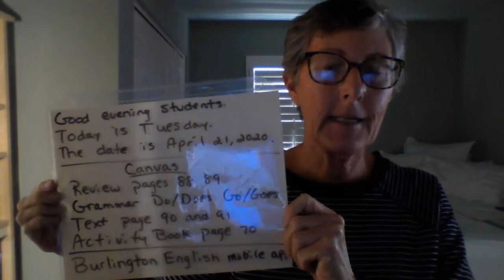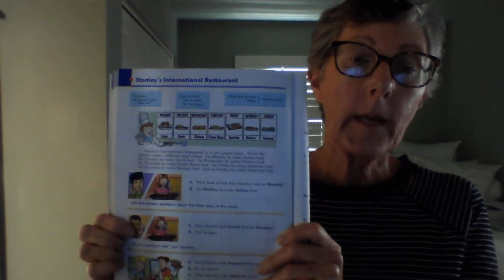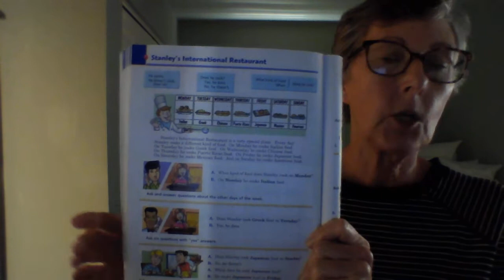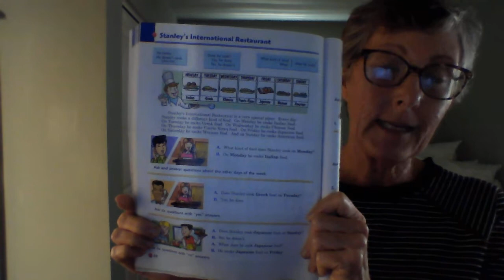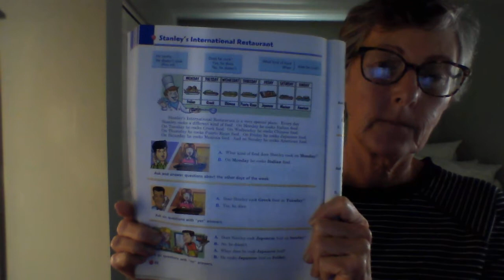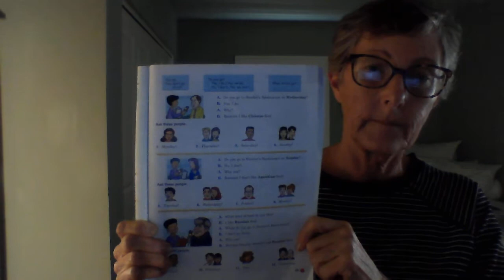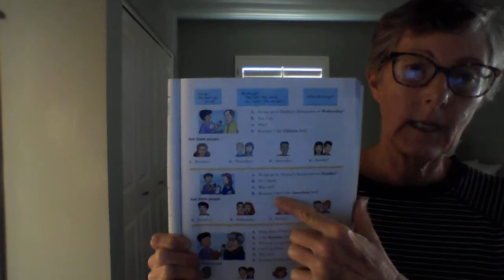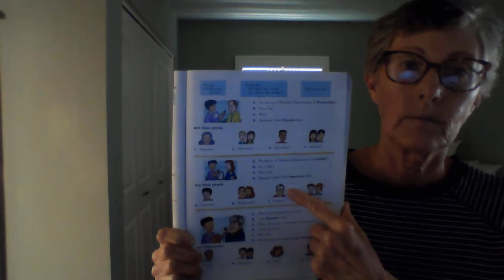April 21, review Side by Side pages 88 and 89